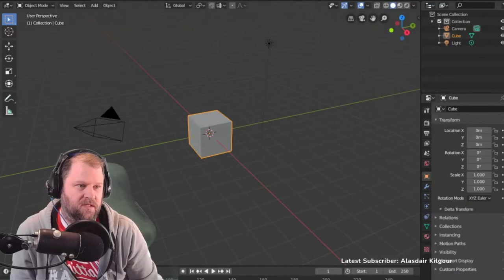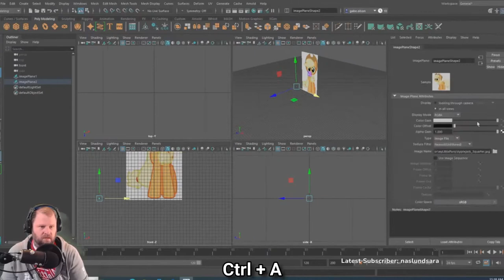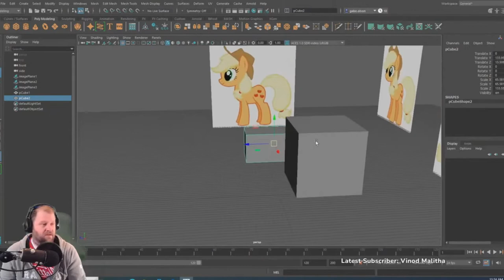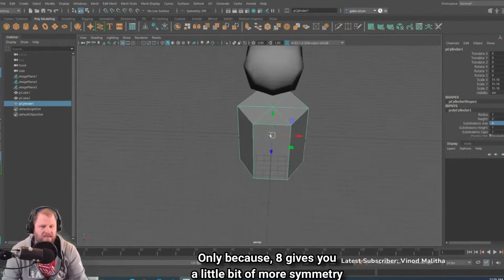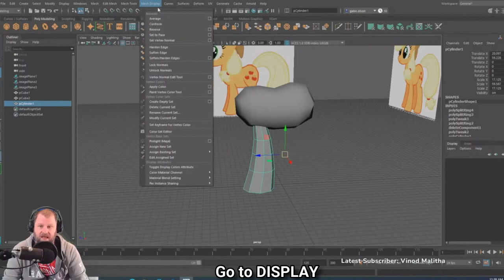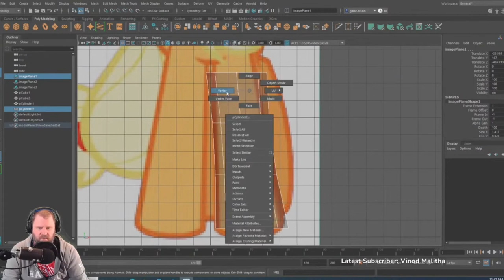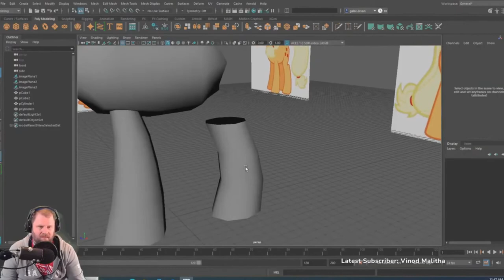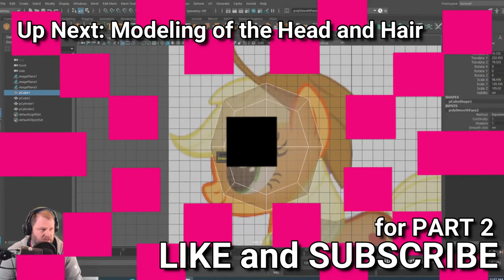How to 3d Model Apple Jack // My Little Pony // Maya Blender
This is part 1 of how to 3D Model Apple Jack of My Little Pony Fame. This is a less of a formal step by step and more of an explanation of the through process I go through when I am creating a 3D model from scratch.

It should be applicable regardless of modeling software Maya, Blender3D or 3Dstudio max. The principles are all the same.

00:00 Intro
00:15 Setting up reference images using photoshop
01:58 Adding reference images to Maya
04:30 Creating a cube
07:30 Smooth the body
09:00 Starting the front leg
13:00 Starting the back leg
20:50 See you next week!